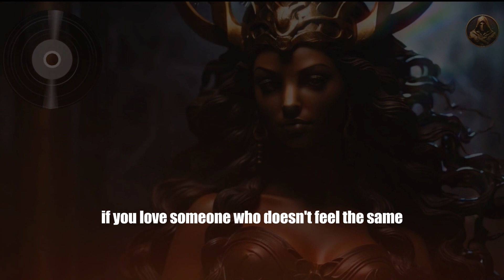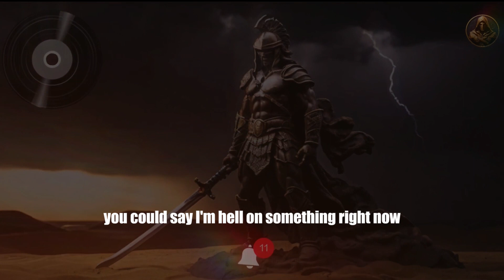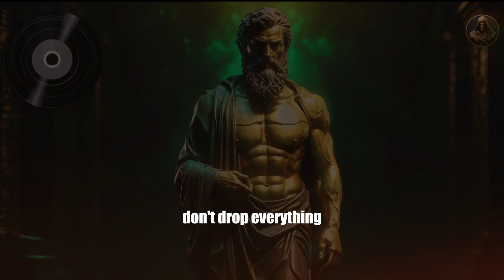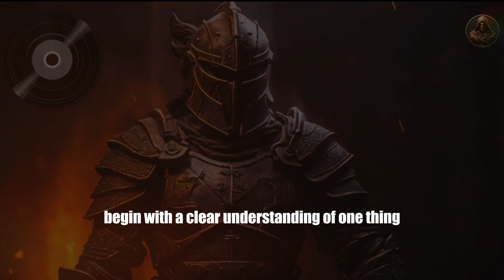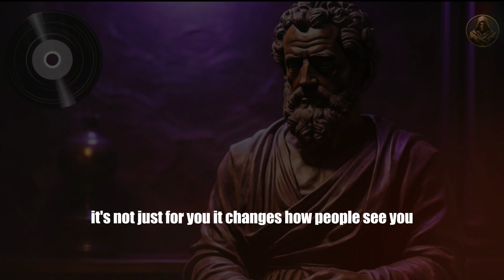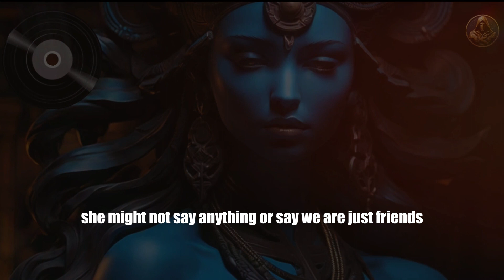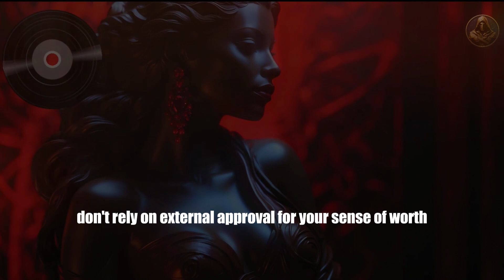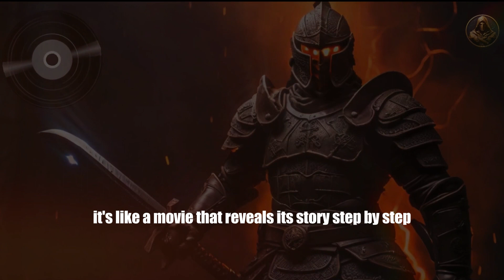Stoic Practices for Cultivating Self-Love and Compassion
This video talks about the sigma ways of emotional distancing and cold treatment. This video was made inspired from stoic values.

X COPYRIGHT NOTICE: This video and my YouTube channel contain dialog, music, and image that are property of "Armoured Wisdom",You are authorized to share the video link and channel and embed this
video in your website or others as long as a link back to my YouTube Channel is provided
Copyright: Armoured Wisdom

This video is fair use under U.S. copyright law because it is non-commercial, transformative in nature, uses no more of the original work than necessary for the video's purpose, and does not compete with the original work and could have no negative affect on its market, This channel does not promote any illegal connect, all content provided by this channel is meant for ENTERTAINMENT purpose only.